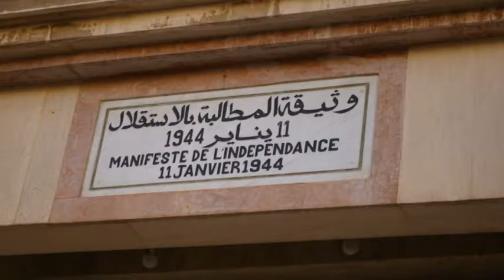Marokko dag 5 Fés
Rondreis de keizerlijke steden van  Marokko oktober 2016